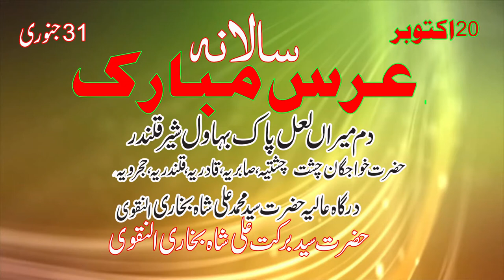Aqa Tari Rahmat kay talb gar khry hian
Holy Moharram
2nd Urs Hazrat Maroof Karkhi 4th Urs Hazrat Hassan Basri (110 H./728 A.D) 5th Urs Hazrat Fuzail bin Iyaz (87 H./705 A.D) 5th. Monthly Mehfil- Hazrat Khawaja Usman e Haruni, urdu 5th Urs Hazrat Baba Farid Uddin (Pakpattan, Pakistan) (665 H. /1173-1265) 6th. Monthly Fateha Hazrat Khwaja Moinuddin Chisti in urdu, 10th Urs Hazrat Imam Hussain (Karbala,Iraq) (61H. / 680 A.D) 10th Urs Mirza Jan e Jana,Delhi 1195H 11th. Monthly Giyarvi of Hazrat Abdul Qadar Jilani 13th. Urs Waris Ali Shah (Deva Sharif),(1323 H / 5th.April 1905) 14th Urs Hazrat Khwaja Mumshad Dinoori (299 H./911 A.D.) 17th Urs Shah Mohammed Afaq Delvi, Delhi, 1251 H 18th Urs Imam Zain ul Abideen, Madina 95 H 19th. Urs Hazrat Shah Wali Ullah ,New Delhi 1176 H 21st. Monthly Ekisvi Sharif of Hazrat Ali 26th Urs Taj Uddin Baba ( Nagpur) 27th Urs Ashraf Jahangir Samnani – (Kachocha Sharif, UP) 808 H